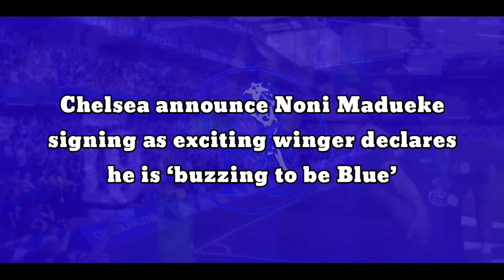DONE: Chelsea announce new player signing as exciting winger declares he is ‘buzzing to be Blue’